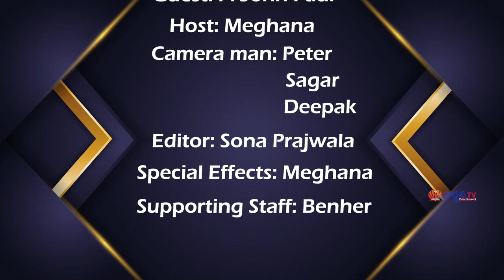kraisthava konam part -2 (Pas john paul garu ) 10-08-2024